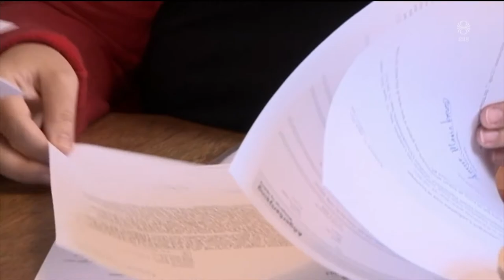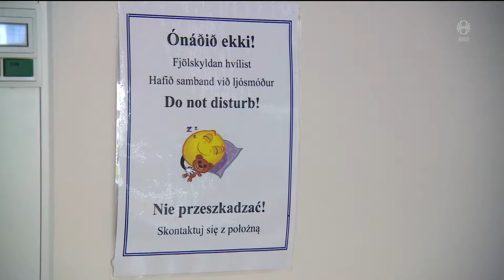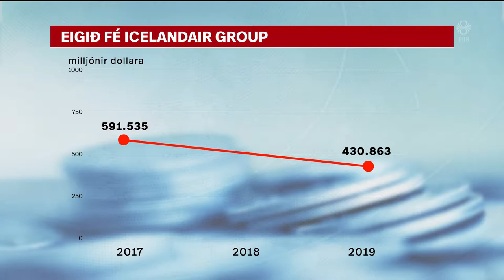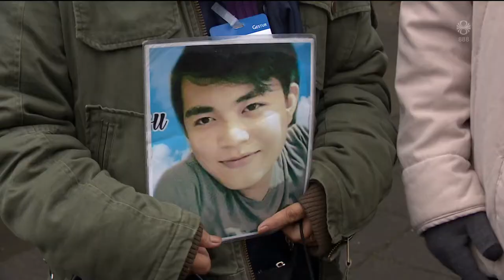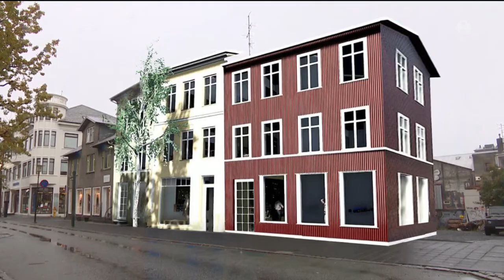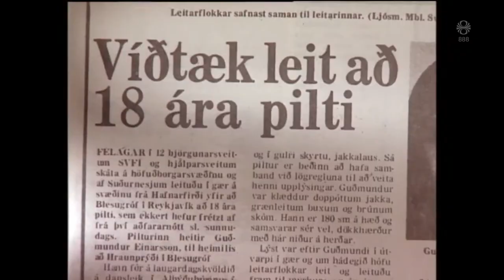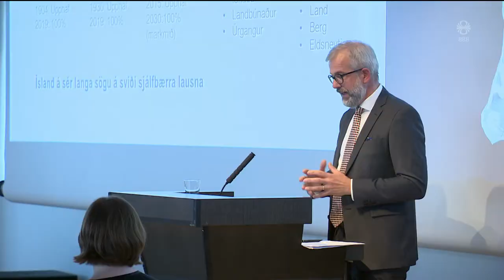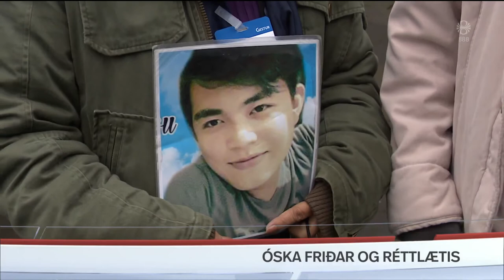Fréttir - 19. sep 2019